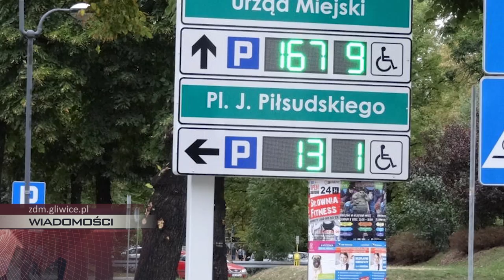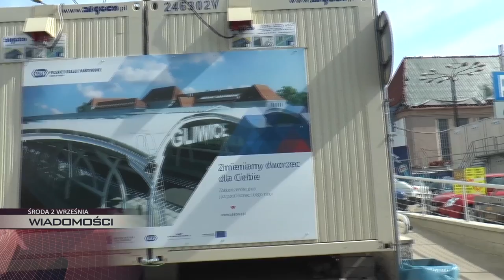ŚRODA 2 WRZEŚNIA: remont dworca PKP, tablice informacyjne i piknik amerykański